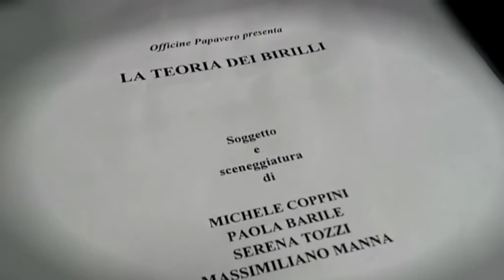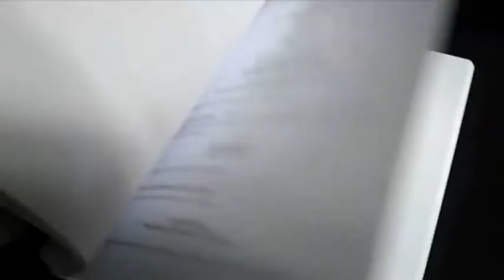Come andare nel panico se devi dirigere una serie indipendente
Video realizzato con un cellulare per filmare in qualsiasi momento gli attacchi di panico del nostro regista Michele Coppini in attesa di dirigere e interpretare la serie comica "La teoria dei birilli". Vietata la visione ai malati di cuore, depressi e bambini non accompagnati dai genitori.